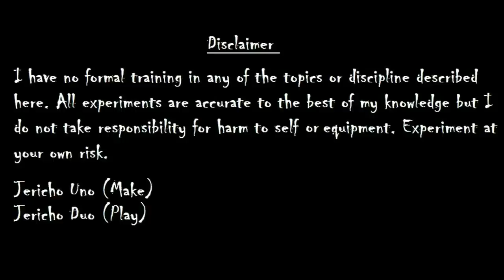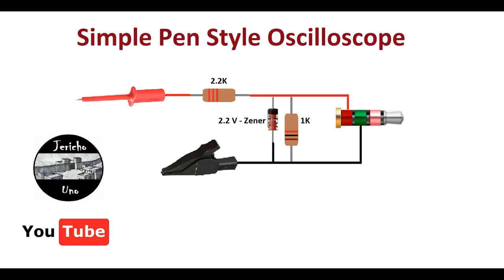Make an Oscilloscope - Pen Style (0 to 12 Volts direct)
This is the simplest oscilloscope you could make. I made this to  measure signals from 0 to 12 Volts directly without any switches. It is ultra sensitive and portable.

The app I used is called "Oscilloscope Pro 2" from the play store.